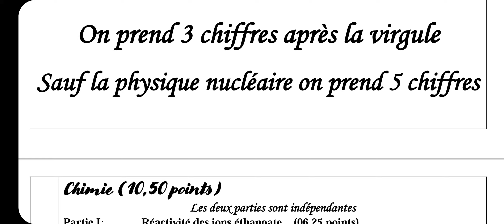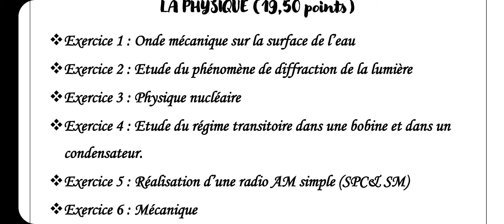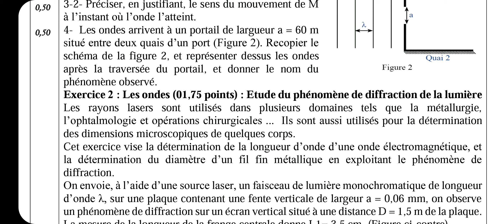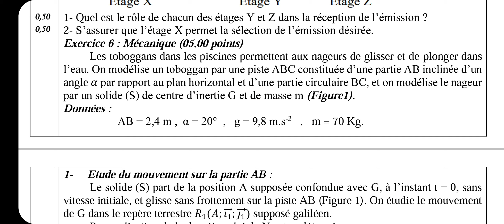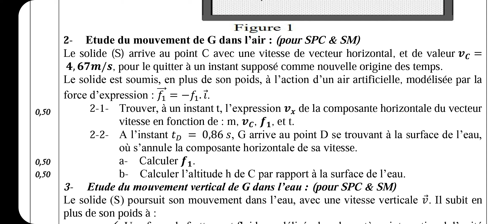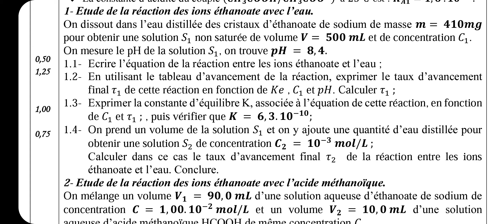Modèle 1 d'examen national physique chimie 2 BAC SM SPC SVT